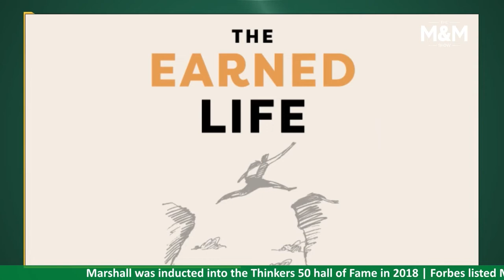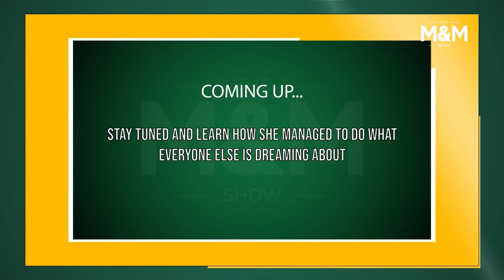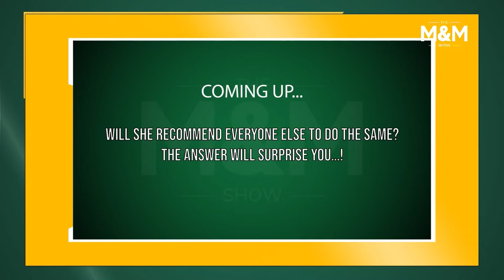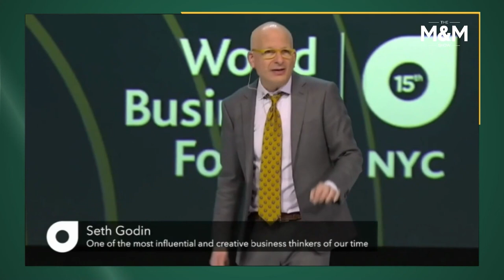M&M Show Ep29. What if you never sort your life out? with Oliver Burkeman and Susan Cain